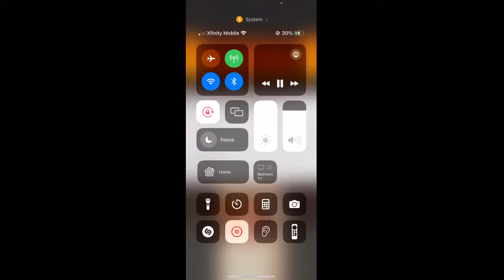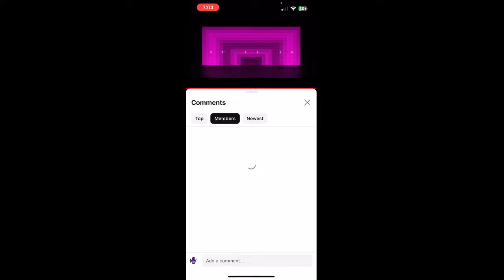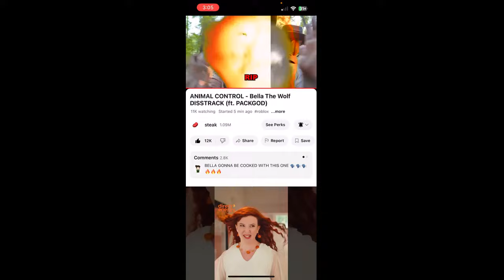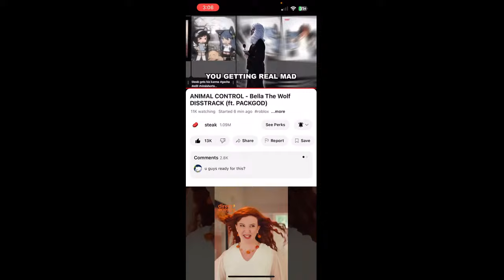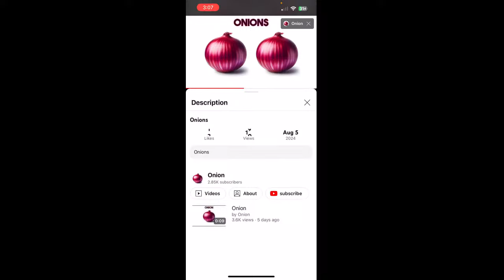WATCHING STEAK DISS TRACK ON BELLA THE WOLF (bad words)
im sorry, no more family friendly